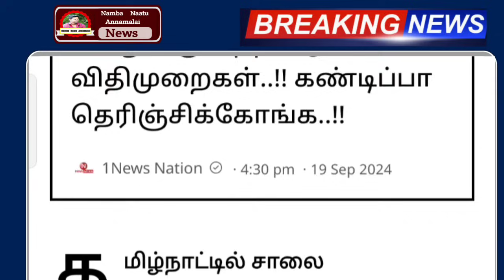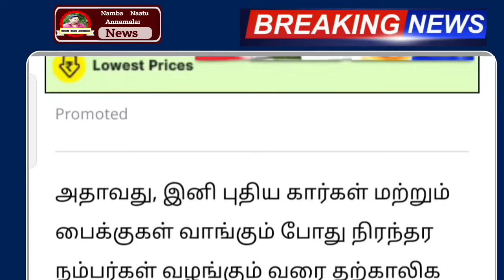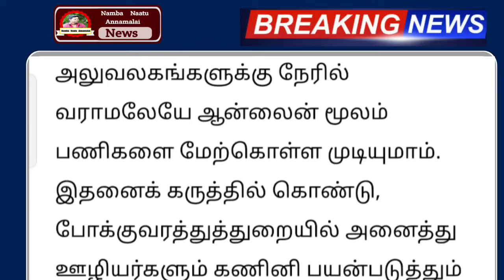வாகன ஓட்டிகளே உஷார் ! இனி இதை பயன்படுத்த தடை 3 முக்கிய அறிவிப்பு திடீர் மாற்றம் | news bike